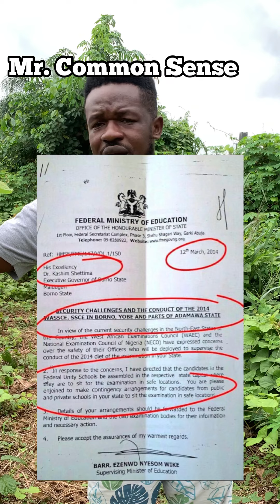Fellow Nigerians, look at these 4 Running mates, make your choice